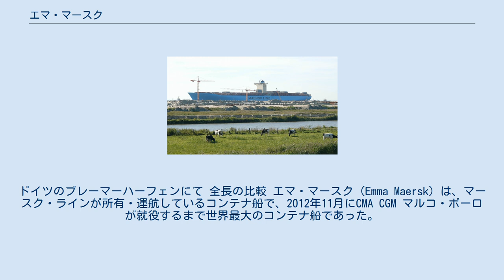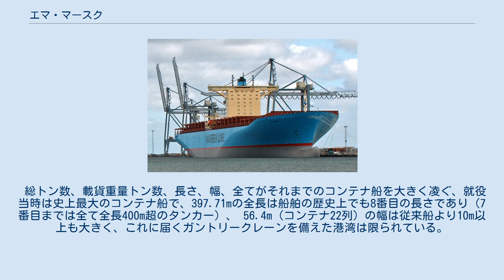エマ・マースク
ドイツのブレーマーハーフェンにて 全長の比較 エマ・マースク（Emma Maersk）は、マースク・ラインが所有・運航しているコンテナ船で、2012年11月にCMA CGM マルコ・ポーロが就役するまで世界最大のコンテナ船であった。
 PSクラス（エマ・マースク級）8隻の1番船として、2006年8月31日、デンマークのオーデンセ・スチール造船所で竣工（建造中に火災事故が起こり、当初予定より2ヶ月程遅れている）。
 9月7日から欧州〜極東航路に就航し、日本には10月8日神戸港（六甲アイランド）、9日名古屋港（飛島埠頭）、10日横浜港（南本牧埠頭）にそれぞれ初寄港した。
 しかし、現在では本船を含むPSクラスは日本への寄港を休止している。
 総トン数、載貨重量トン数、長さ、幅、全てがそれまでのコンテナ船を大きく凌ぐ、就役当時は史上最大のコンテナ船で、397.71mの全長は船舶の歴史上でも8番目の長さであり（7番目までは全て全長400m超のタンカー）、 56.4m（コンテナ22列）の幅は従来船より10m以上も大きく、これに届くガントリークレーンを備えた港湾は限られている。
 また、主機の単機出力109,000馬力のディーゼルエンジンは船舶に搭載されたものでは最強である。